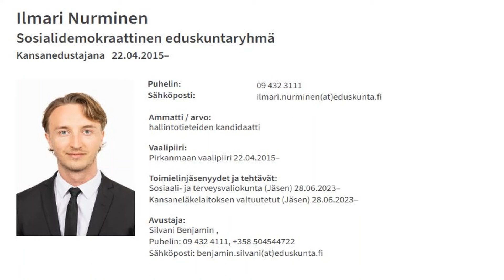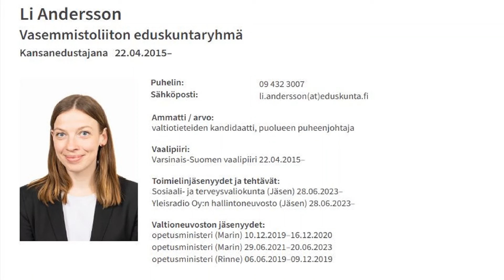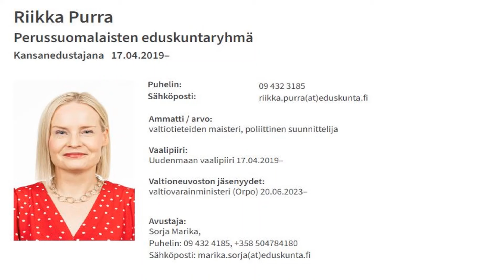SDP & Vasemmisto vs Riikka Purra perussuomalaiset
Keskustelussa eduskunnan kyselytunnilla Ilmari Nurminen (SD) kritisoi hallitusta työllisyyden heikentymisestä ja pienituloisille kohdistuvista leikkauksista samalla, kun hyvätuloisille annetaan veronkevennyksiä. Hän kysyy valtiovarainministeri Riikka Purraa selventämään, miksi hallitus toimii näin epätasa-arvoisesti, ja mainitsee erityisesti lapsiperheköyhyyden lisääntymisen.

Valtiovarainministeri Riikka Purra perussuomalaiset  puolustaa hallituksen politiikkaa korostaen julkisen talouden tasapainottamisen tärkeyttä. Hän sanoo, että hallitus on sitoutunut talouden sopeutustoimiin, vaikka ne ovat vaikeita, ja ettei se voi jättää alijäämätavoitteita huomioimatta, kuten aiemmat hallitukset mahdollisesti tekivät.

Li Andersson (VAS) tuo esiin konkreettisia esimerkkejä ihmisten vaikeuksista leikkausten keskellä. Hän lukee viestin yksinhuoltajalta, joka menettää asumistukensa ja jonka tulot laskevat merkittävästi. Andersson kritisoi hallitusta siitä, että se leikkaa pienituloisilta, mutta samalla vähentää valtion verotuloja, muun muassa verokevennyksillä hyvätuloisille ja työnantajille.

Purra vastaa, että hallituksen veropoliittiset ratkaisut ovat tasapainossa ja että kokonaisveroaste laskee osittain hallituksesta riippumattomista syistä, kuten fossiilisten polttoaineiden verotuottojen vähenemisestä. Hän myöntää, että myös veroratkaisuja harkitaan osana talouden sopeutustoimia, mutta korostaa, että verojen korottaminen on vaikeaa korkean verotuksen ja marginaaliveroasteiden vuoksi. Hallitus pyrkii lisäämään työn tekemistä ja yrittämistä, eikä halua lisätä niiden verotusta.
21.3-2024